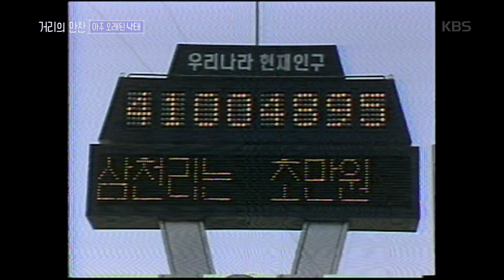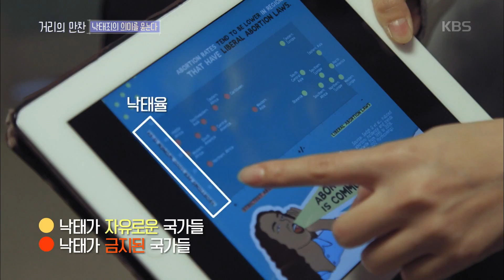거리의 만찬-낙태죄는 실제로 낙태율을 낮출까?.20181123